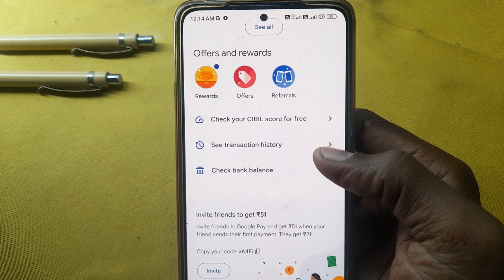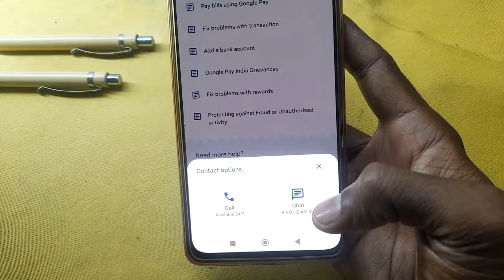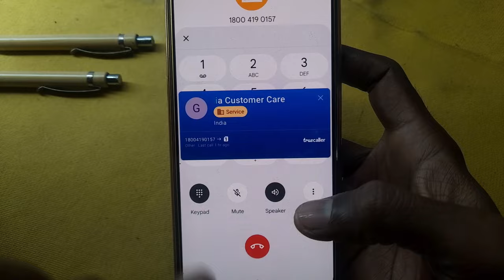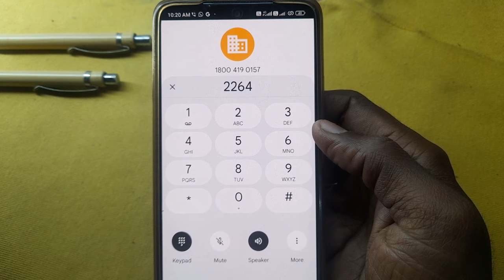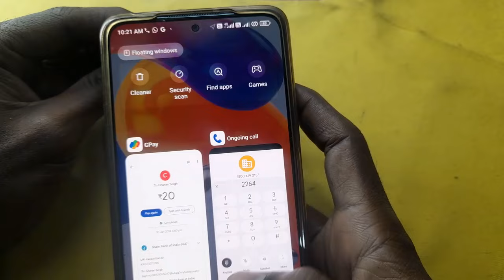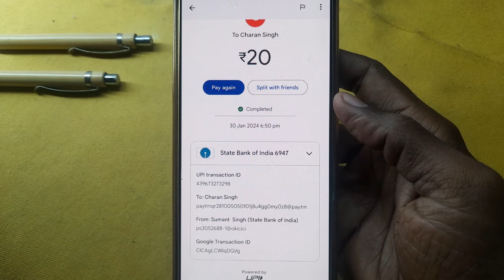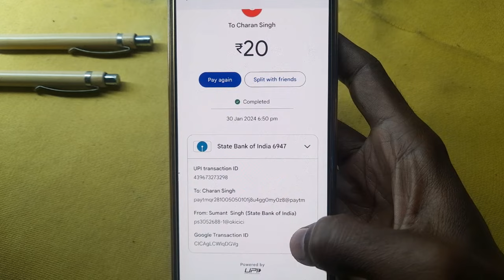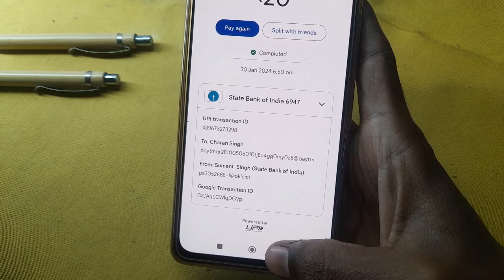google pay se galat payment wapas kaise laye 2024 | google pay wrong transaction refund ?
google pay se galat payment wapas kaise laye

your query -
google pay se galat account me paise transfer hone par kya kare
google pay se galati se galat account me paise transfer ho jaye to kya kare 2024
google pay wrong transaction refund kaise kare
google pay se galti se galat account me paise chale gaye to wapas kaise laye
agar galti se paise transfer ho jaye to kaise wapas laye google pay